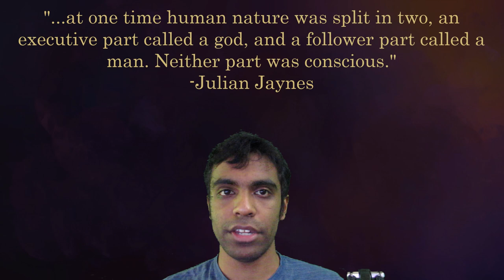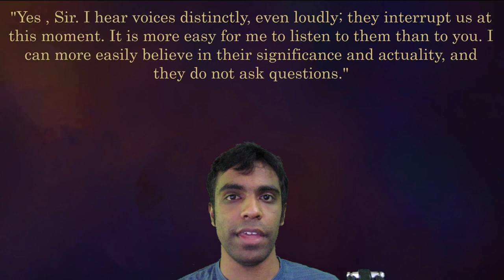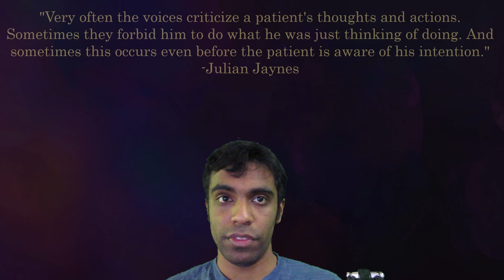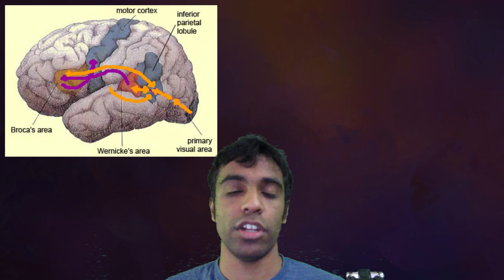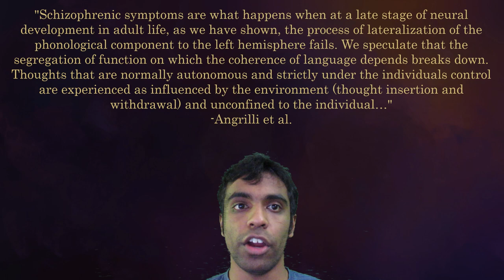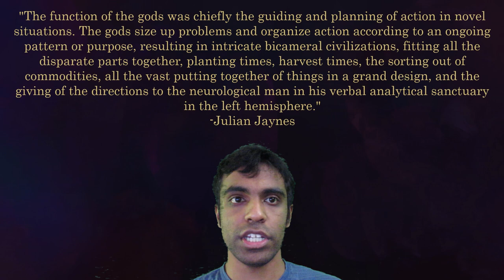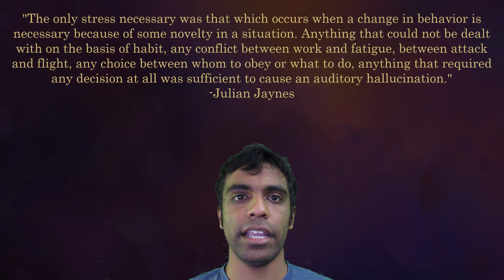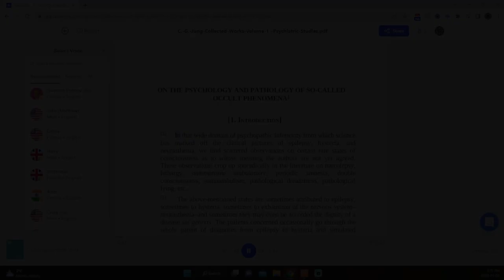The Psychology of the Bicameral Mind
In this video I discuss the psychology of the Bicameral Mind.